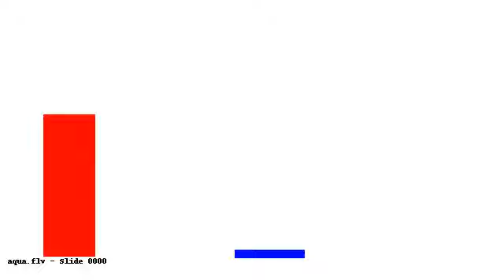upcoming trailer test video